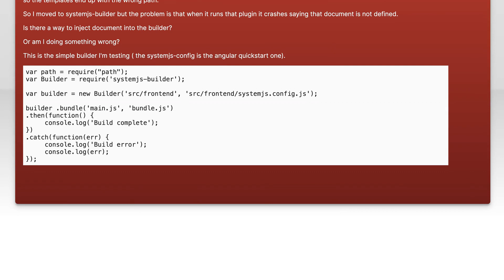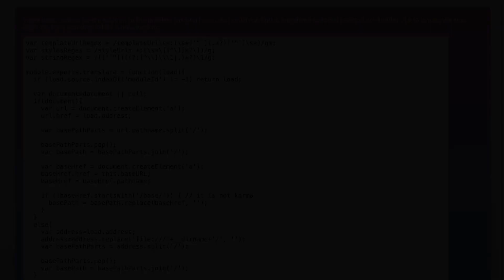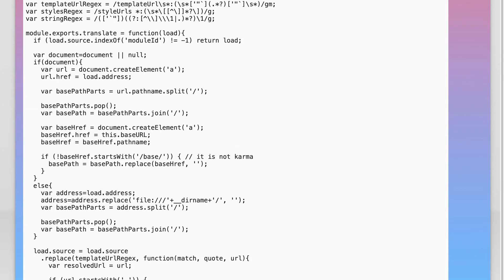How do I get document injected into systemjs-builder for bundling a angular 4.0.0 app?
angular: How do I get document injected into systemjs-builder for bundling a angular 4.0.0 app?

Related to: angular, systemjs, systemjs-builder